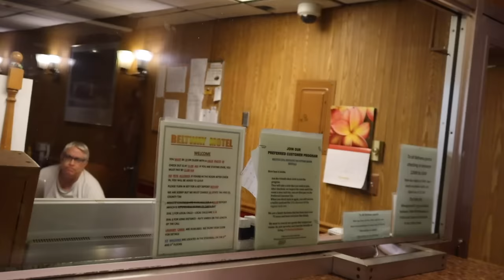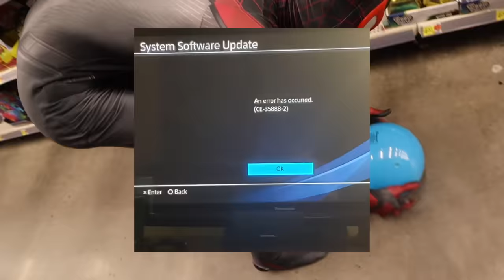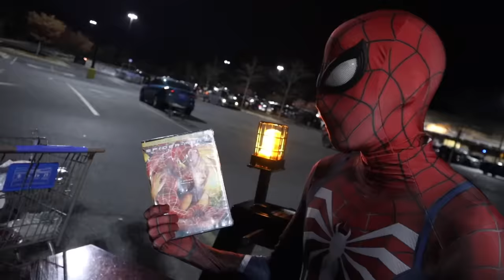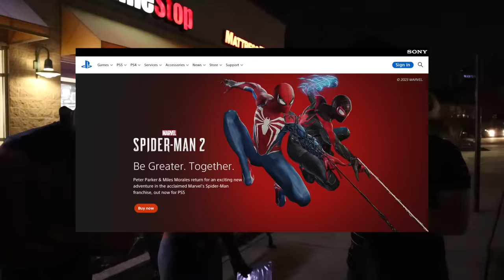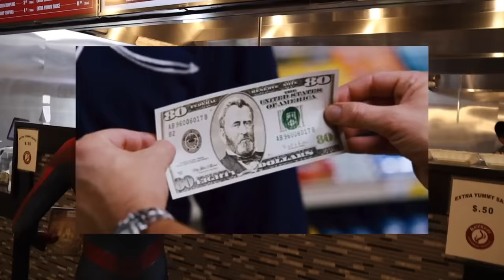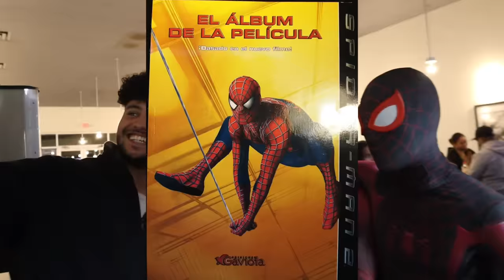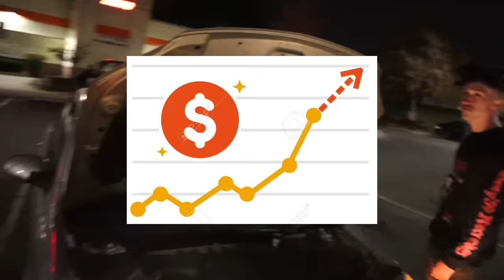2 SPIDER-MAN TRADE SPIDER-MAN 2 FOR SPIDER-MAN 2!!!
"A SM2 for a SM2" - Gamer Thanos

In this Marvel's Spider-Man parody, PS5 Peter Parker (Yuri Lowenthal from Wish) and PS5 Miles Morales (Nadji Jeter from Walmart) attempt to trade Sam Raimi's Spider-Man 2 for Insomniac's Spider-Man 2 for PS5 in GameStop.